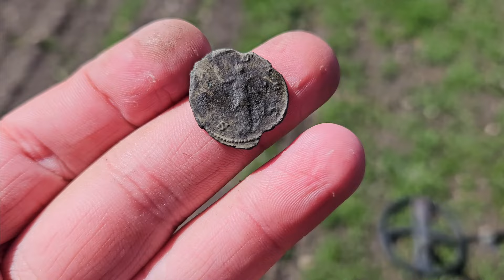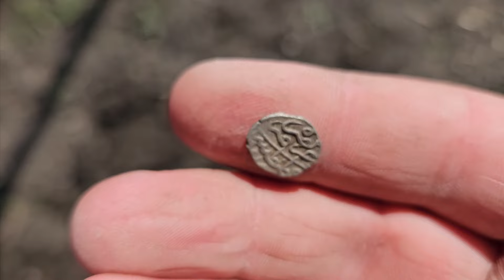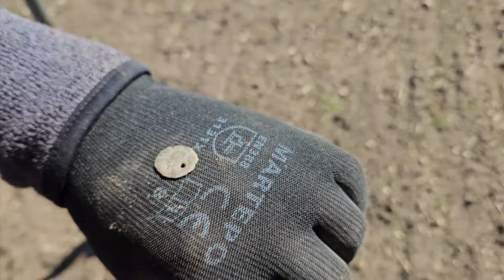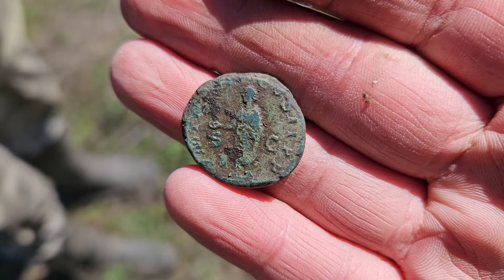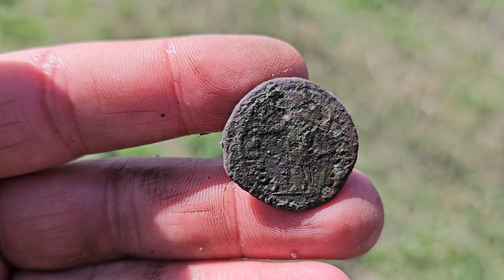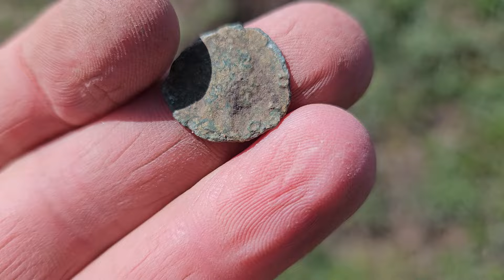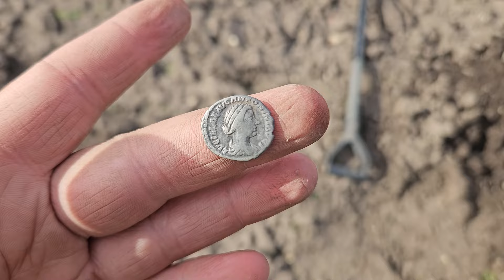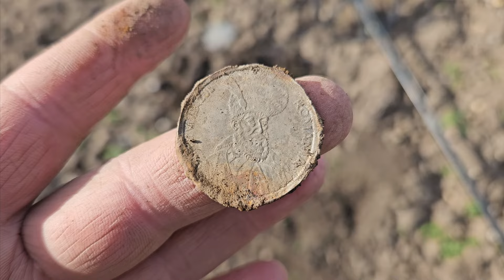AM DESCOPERİT MONEDE EXTREM DE RARE - OBIECTE DE SUTE SI MII DE ANI !!!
✨Foloseste codul cupon "Tibi" pe site-ul geardetect.com pentru a primi o reducere de 5% la Detecoare de Metale dar si alte cadouri !✨

✅ Magazin pentru Detectoare de Metale - Geardetect.com

✅Cele mai importante accesorii pentru detecția de metale?
Vom începe prin a preciza că un pinpointer este un accesoriu aproape obligatoriu, deoarece economisește foarte mult timp și energie – pe care le poți dedica pentru a găsi mai multe ținte valoroase.
Încălțăminte – vom merge mulți km pe jos, de obicei pe teren accidentat, umed etc., de aceea avem nevoie de o încălțăminte comodă dar în același timp rezistentă, aderentă, ușoară, impermeabilă cât și un pic mai înaltă, eventual până peste gleznă.
Rucsac – ai nevoie de hidratare, de alimente cât și de alte lucruri care iți pot fi necesare în funcție de situație: baterii, haine etc. Aici ar fi indicat un rucsac cu multe compartimente și eventual să fie rezistent la apă, în caz că ne prinde ploaia.
Între timp poți arunca o privire pe accesoriile de pe website-ul : Accesorii | GearDetect